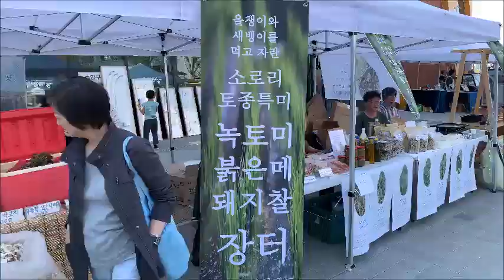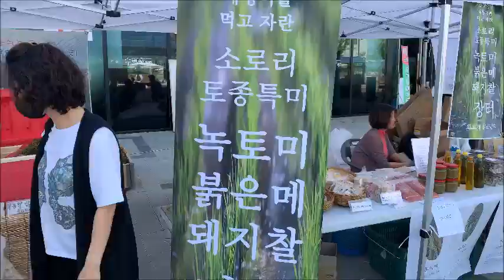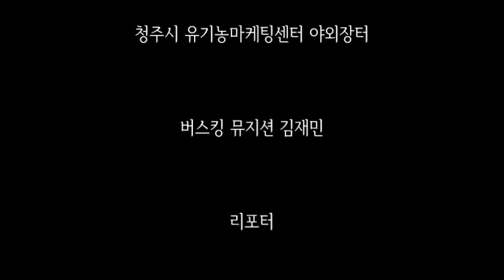[유기농마케팅센터] 오픈기념 야외장터 달장과 버스킹 _ 김재민 뮤지션의 오르막길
청주시 유기농마케팅센터 야외장터
'달장' 열리는 현장 분위기를 스케치합니다.
버스킹 공연으로 김재민 뮤지션의
'오르막길'이 장터 가득 울려퍼지고
오월의 싱그러움이 눈부시도록 찬란합니다.
파는 사람도 사는 사람도
여유로운 충청도의 인심입니다.
ΩΩΩ
청주시 유기농마케팅센터,
별별농부장터, 별장, 달장,
버스킹, 길거리 공연,
김재민 뮤지션, 오르막길,